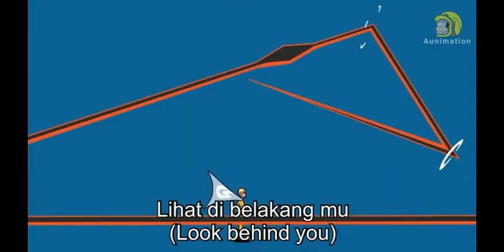Luffy Vs Saitama (Part 2) | By